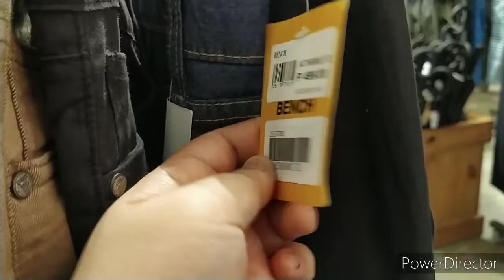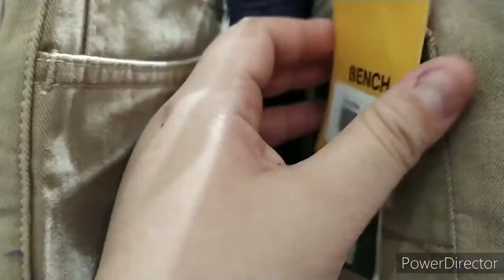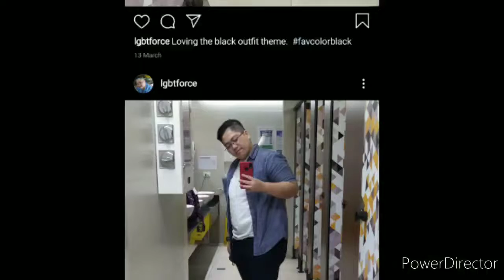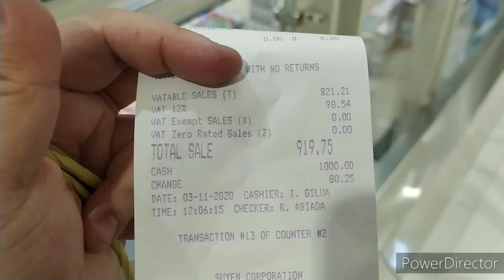Jogger Pants Is Not Allowed. WHY?? (Vlog 41) By Grazelle Daet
This is what happened when they didn't allow jogger pants on the office and since my other maong pants is still being laundried, I bought another pants rather than washing another stuff. Hope you like this video though it is like a throwback one. @ music73091.

Credit Intro youtube
Song: Xenogenesis
Artist: TheFatRat

Song:

Time For Joy by DPMusic
                         Melodyloops

Smule: _HOM_music73091